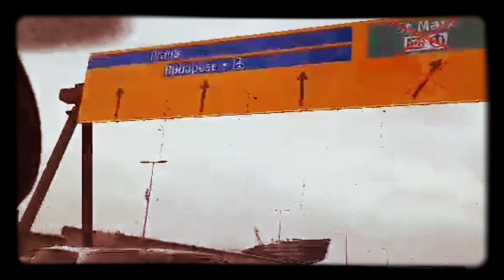bis Estancia Santa Cruz 17.7.'21. aber keine Gäste ohne Test empfangen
aber keine Gäste ohne Test empfangen.
auf dem weg nach Test box gibts auch etwas schönnes zu sehen.
in paar teilen haben sie Blues Brothers zu hören

ali nijedan gost nije primljen bez testa.
 na putu do test boxa postoji i nešto lijepo za vidjeti.
 u nekoliko dijelova možete čuti braću Blues Brothers